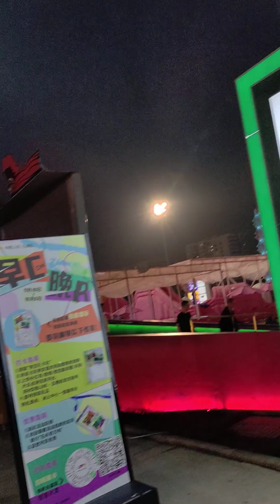2023年9月10日